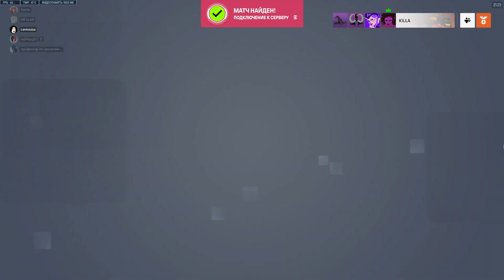Я Вдову бахаю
Katrin sus